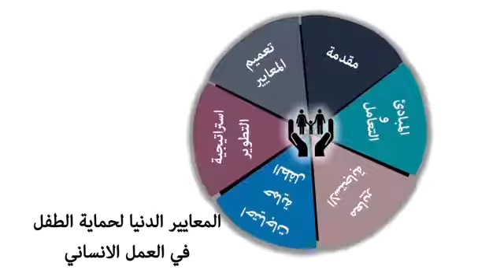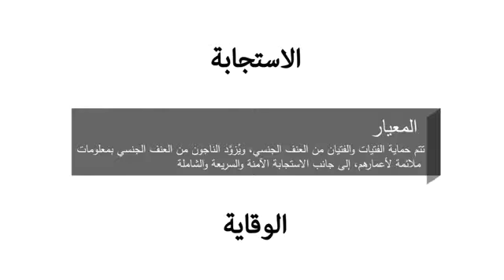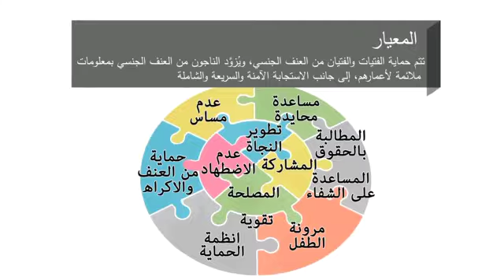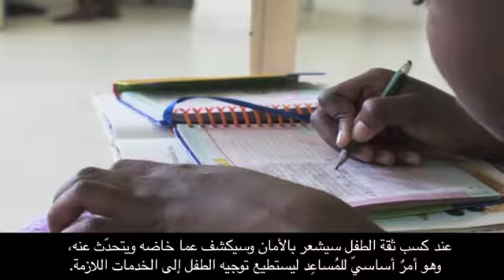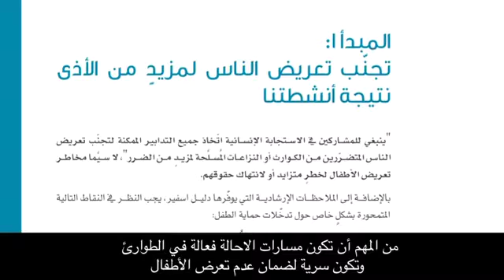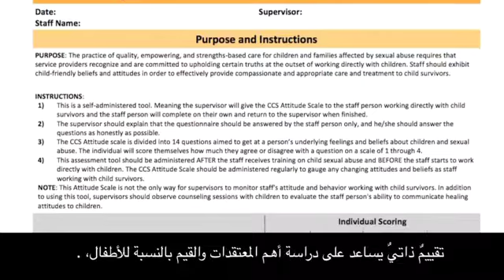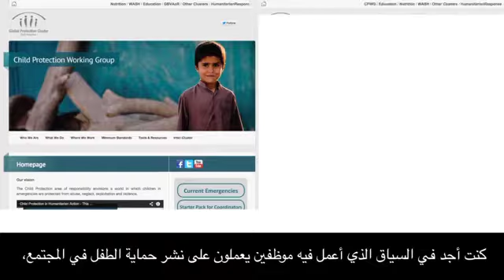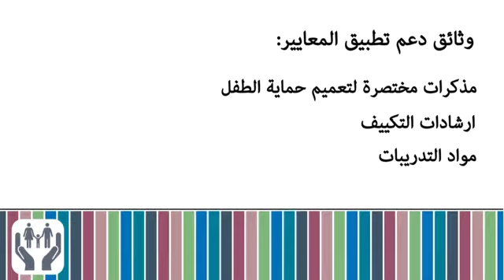ARABIC- CPMS: Standard 9, Sexual Violence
This video examines Standard 9 of the CPMS, Sexual Violence.
It explains key elements in preventing and responding to sexual violence against children. The video also provides viewers with interviews from CPiE field workers and technical experts who highlight important areas of child sexual abuse prevention and response such as referral pathways for child survivors. This video is useful for child protection practitioners, NGOs, and CBOs.